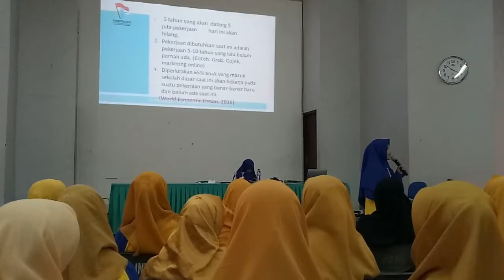Keterlibatan Keluarga Dalam Pendidikan Oleh : Puji Astuti